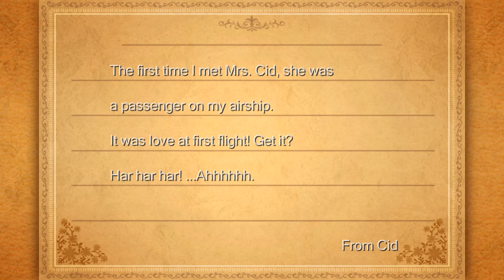Gysahl Village & Dwarven Hollows FINAL FANTASY 3 (PC) 100% WALKTHROUGH #11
0:00 Heading to Gysahl Village
2:16 Tarantula & Barometz (NEW BESTIARY)
2:50 Cuphgel & Red Cap (NEW BESTIARY)
3:24 Gysahl Village
3:48 Magic Shop (new spells)
4:28 x2 Magic Key & Gysahl Greens
5:05 Read More Mognet letters
6:25 x2 Gysahl Greens
6:58 Where to view your bestiary
7:34 Shuriken (Powerful throwable that Sells for 13,750 gil)
7:50 Heading to Dwarven hollows
11:38 Using gysahl greens in chocobo woods (Fat Chocobo)
13:09 Dwarven Hollows
13:32 Upgrading Armor
14:13 Talking to NPC to Progress the story
15:30 Buying a new weapon (Tyrfing)
15:44 Heading to Subterranean Lake